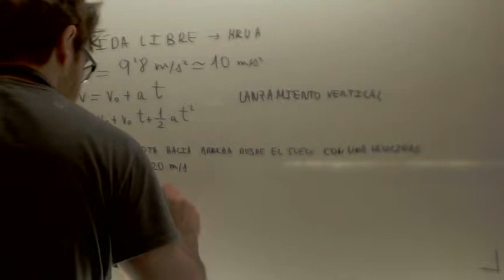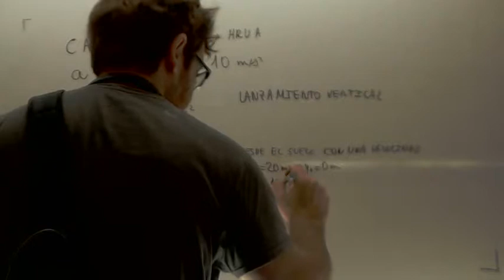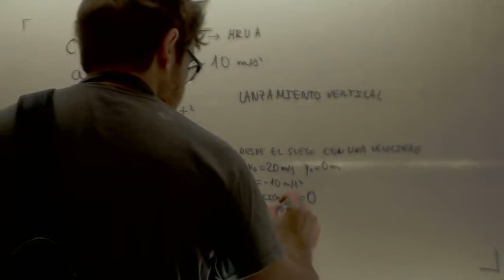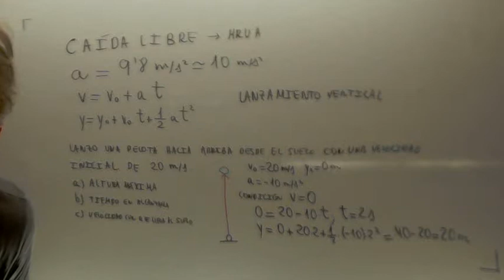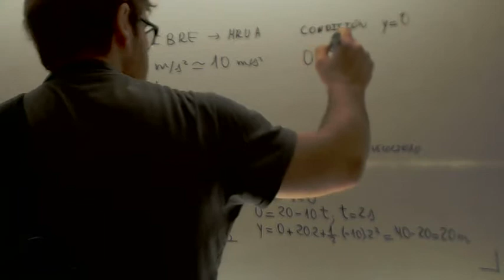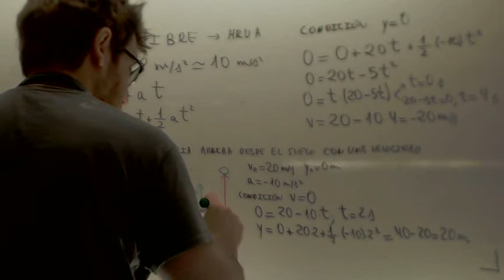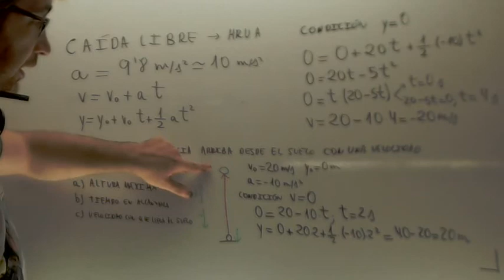Lanzamiento vertical MRUA Fisica 4º ESO Academia Usero Estepona